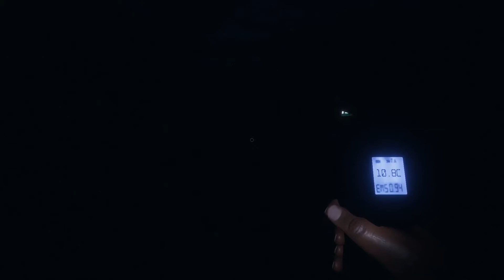Phasmophobia Co-op #40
Feeling to gift something? Visite my Steamlabs

Immersive Experience:
Realistic graphics and sounds as well as having minimal user interfaces will ensure a totally immersive experience that will keep you on your toes.
Cross platform:
Phasmophobia supports all players whether they have VR or not so can enjoy the game with your VR and non VR friends.
Co-op multiplayer:
Play alongside your friends with up to 4 players in this co-op horror where teamwork is key to your success.
Unique Ghosts:
Over 10 different types of Ghosts all with unique traits meaning each investigation will be different.
Investigate:
Use well known ghost hunting equipment such as EMF Readers, Spirit Boxes, Thermometers and Night Vision Cameras to find clues and gather as much paranormal evidence as you can.
Full Voice Recognition:
The Ghosts are listening! Use your actual voice to interact with the Ghosts through Ouija Boards and EVP Sessions using a Spirit Box.